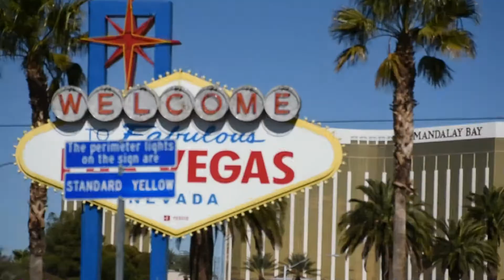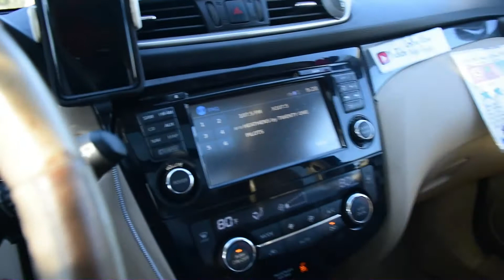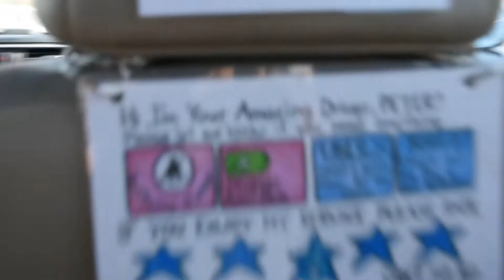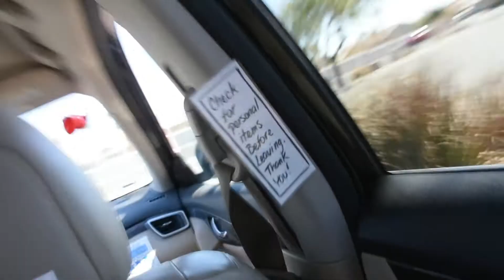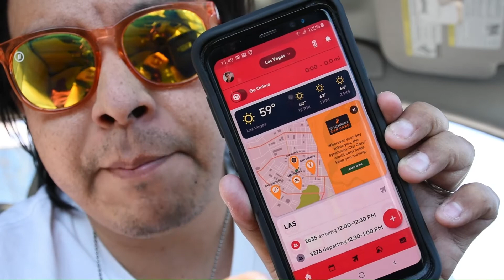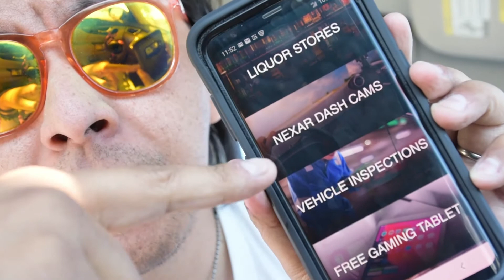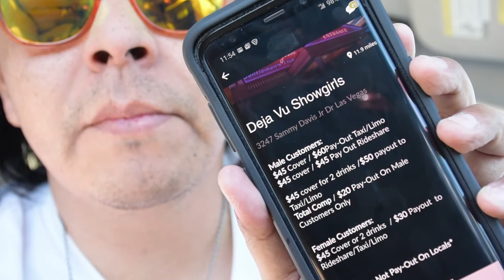Las Vegas Tips and Tricks to earn more money with Lyft and Uber Rideshare-Working the Strip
Check out this video all the way through for some awesome tips. These little hacks will set you apart from the rest. Do you hear people try and hate doing rideshare? Well, they are doing it wrong, they are probably treating their work like a job instead of treating it like a business, their business. If you're new to ridesharing or just not getting enough income, then watch these videos.

Lyft: PETER1980

complete 100 rides to receive $250-$500 depending on your city